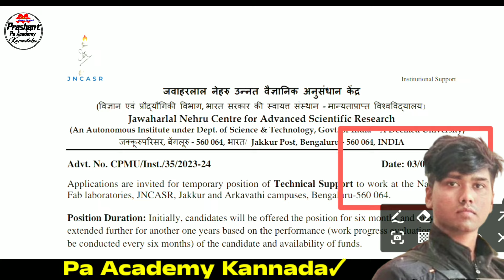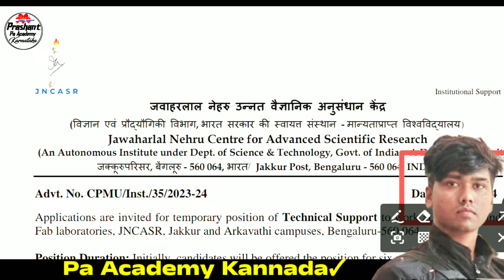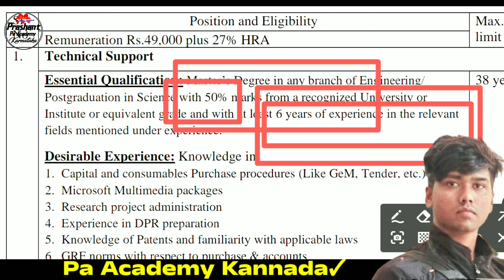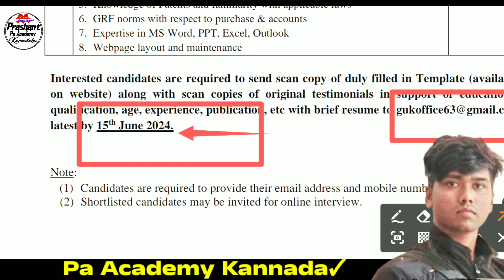Jawaharlal Nehru centre Bengaluru Vacancy Recruitment 2024 | Indian Central Govt Jobs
Karnataka Bengaluru Jobs | 2024 Latest Jobs
New Jobs Govt Central Government| Permanent Jobs